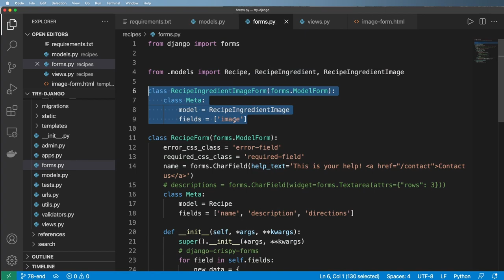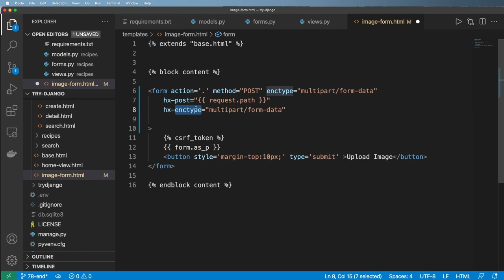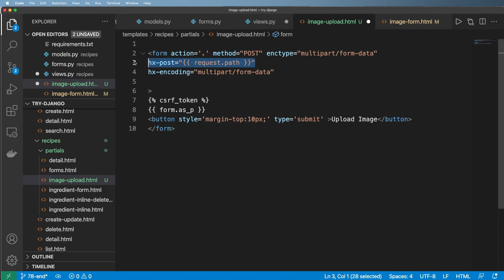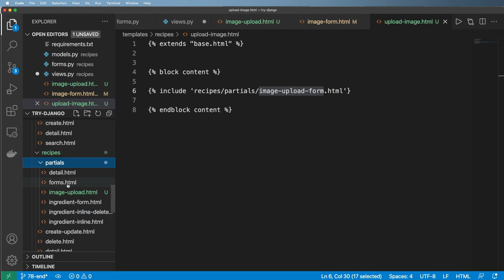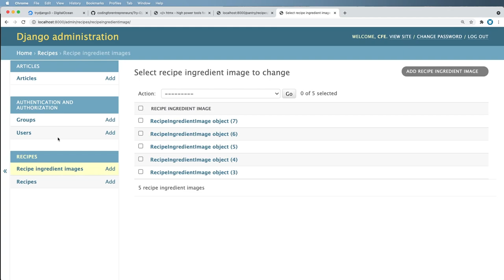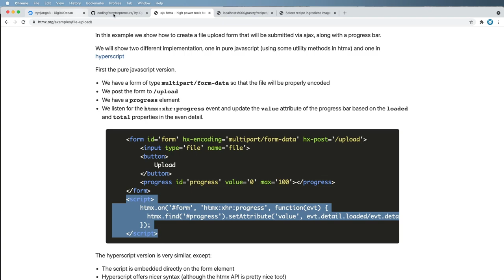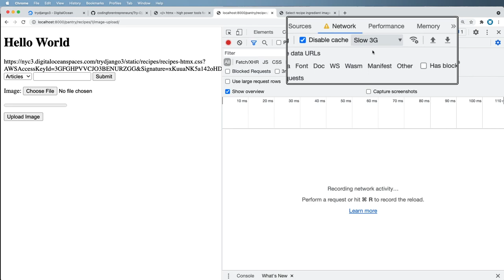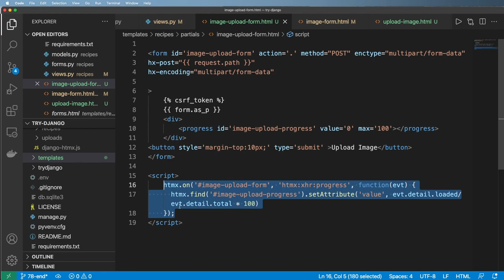78 - Uploading Files with Django & HTMX - Python & Django 3.2 Tutorial Series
78 - Uploading Files with Django & HTMX - Python & Django 3.2 Tutorial Series

Try Django 3.2 is a series to teach you the fundamentals of creating web applications with Python & Django by building a real project step-by-step.